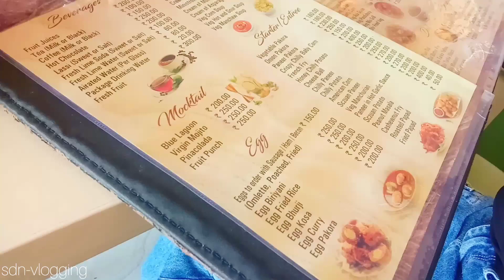Luxurious Resort in Silchar😳|Sagarika Resort explore😍3 star hotel for first time🙆‍♀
guys it was a first ever experience to explore a 3 star hotel and making vlog together really applogoke ashurbad ke bina ye nhi ho pata so atlast i thank you all for watching me and inspiring me a lot.keep blessing lots of love my dearest sdn family❤🌟❤
________about myself_______
I am a student.who belongs to a simple middle class family and i do upload family friendly videos on this channel based on (cooking,unboxing,vlogging,travelling,education,challenging & haul etc).i am still a learner so i need your help and cooperation in my each video.And i feel gratitude to say that it's pleasurable if you join me.